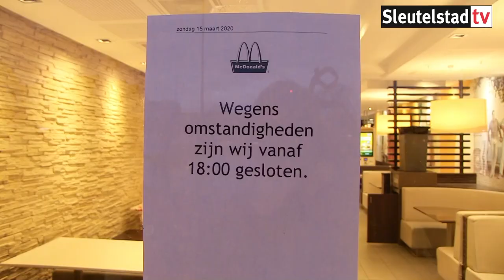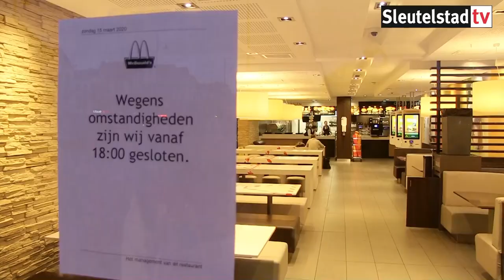Wiet hamsteren in Leiden (15-03-2020)